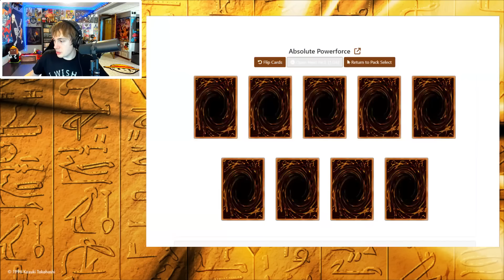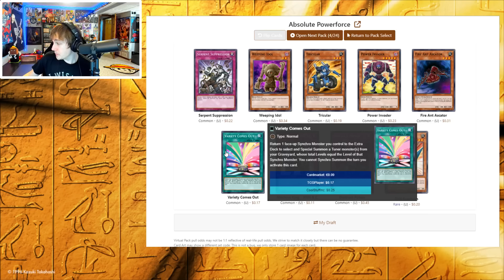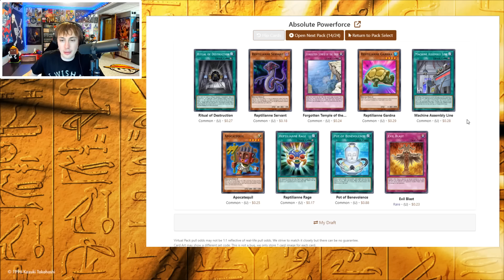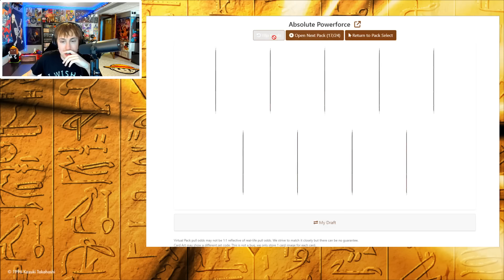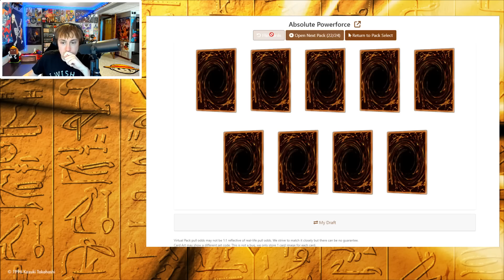Briggs & Tekking Play Yugioh - Absolute Powerforce (11/14/23)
*Originally Streamed on Twitch: November 14th, 2023
These are the uploaded VODs of the Yugioh streams I do with Briggs every Tuesday at 2 pm EST over on Twitch!

Want to send me fanmail? Send To:
Matthew Crawford